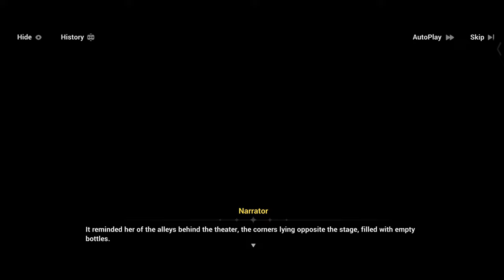Aurora ~ Elysium Everlasting Chapter 29 Story Mission 3 ~ A Dark Path and A Thorny Road Part I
Aurora ~ Elysium Everlasting Chapter 29 Story Mission 3 ~ A Dark Path and A Thorny Road Part I - A Thorny Road